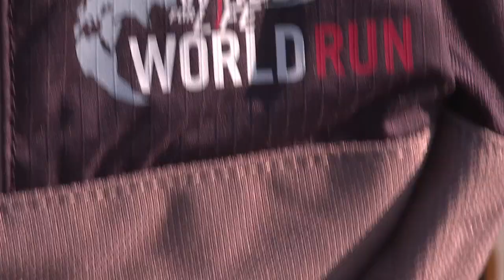Budite 8. svibnja u Zadru! Vraća se Wings for life World Run! I IN magazin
Oko 250 tisuća ljudi u svijetu na godinu zbog ozljede leđne moždine ostane u invalidskim kolicima, a 50 posto tih nesreća dogodi se u prometu. Takvu je sudbinu, nažalost, doživio i Zagrepčanin Tomislav Habjanec. On će 8. svibnja u Zadru po četvrti put nastupiti na humanitarnoj utrci ''Wings for life World Run'' s nadom da će ozljede leđne moždine postati izlječive.